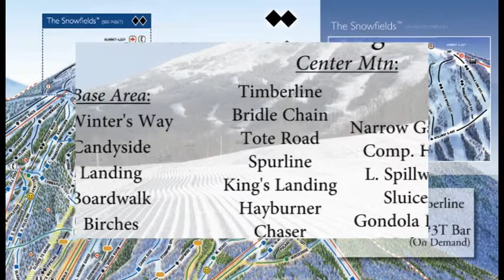WSKI Weather & Trail am 3/31